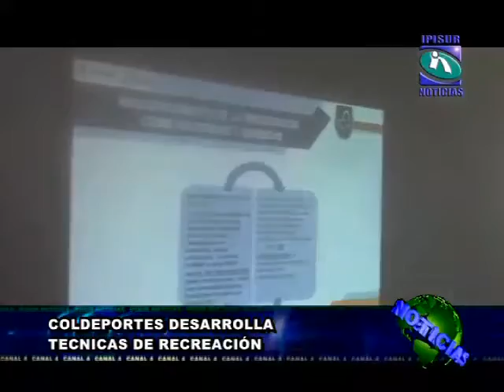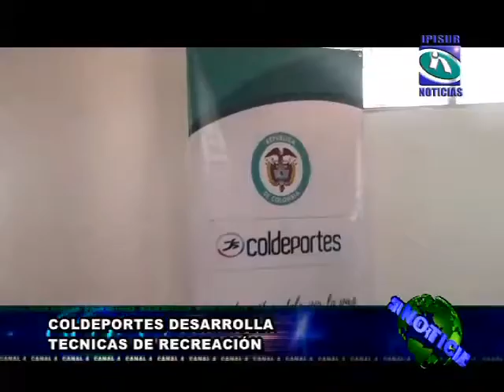COLDEPORTES DESARROLLA TECNICAS DE RECREACIÓN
COLDEPORTES DESARROLLA ACTIVIDADES DE RECREACIÓN CON DIFERENTES INSTITUCIONES EDUCATIVAS DEL MUNICIPIO

coldeportes a través de sus promotores trabaja varias áreas en la región entre ellas la recreación como espacio fundamental en la formación de los estudiantes.